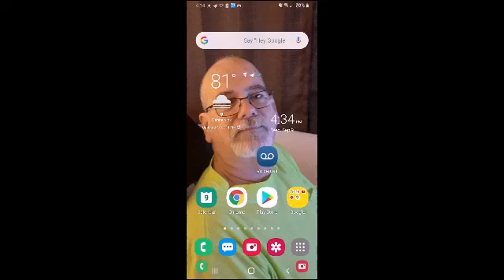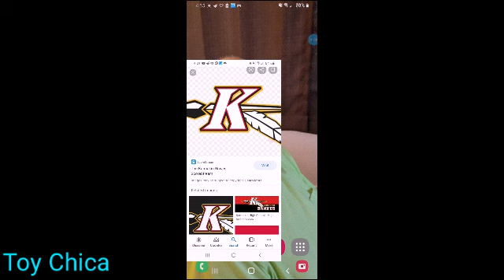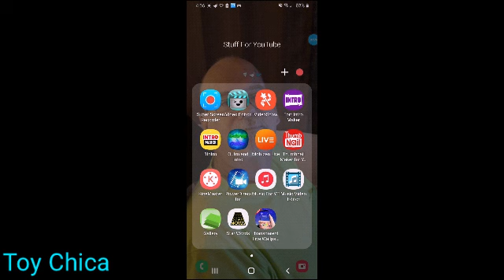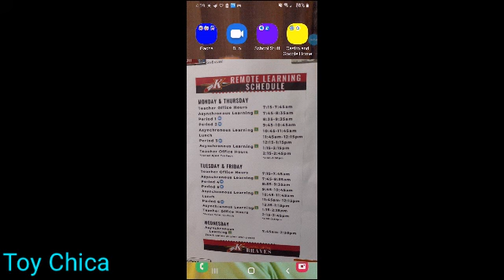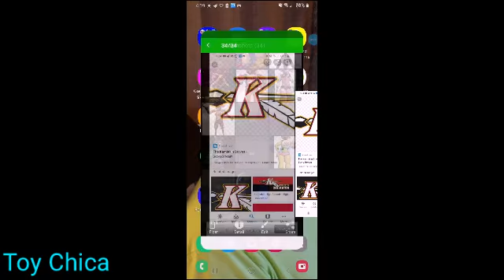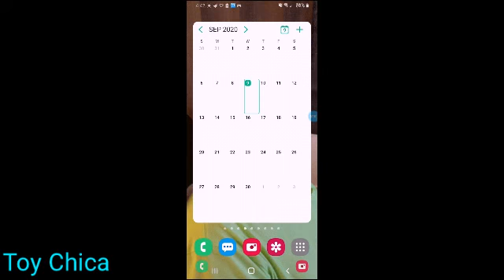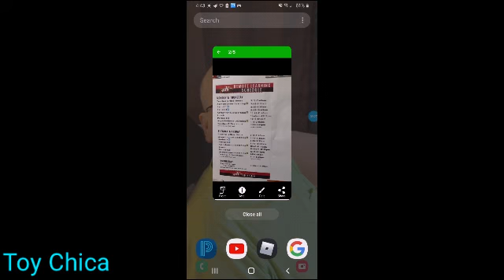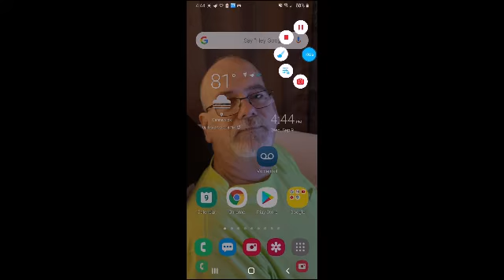I am showing you guys that I I am going to Kamiakin